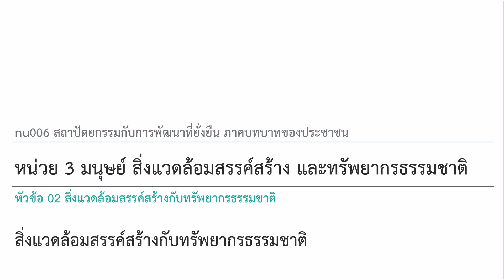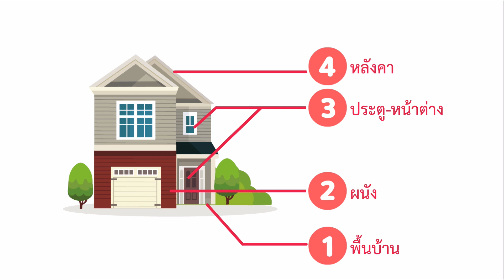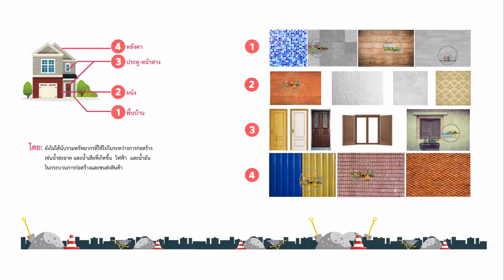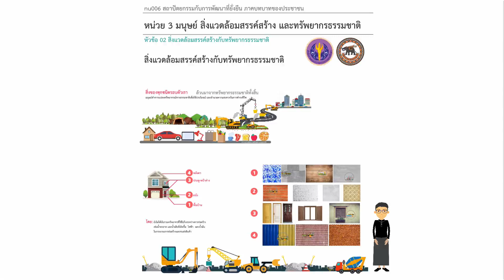nu006.3.x4_มนุษย์กับสิ่งแวดล้อมสรรค์สร้าง